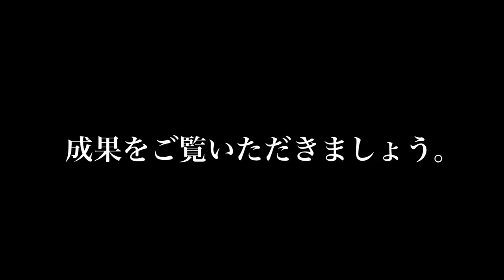嵐へ。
編集
冒頭：マコ
MV：わが

嵐がyoutubeチャンネルを開設し、舞い上がってるでんがんでございます。ちょうど現在台風19号がきていまして嵐という言葉があれかもしれませんが、お許しください。台風にはみんなで気をつけていきましょう。

さて、僕は嵐というグループが好きで、今年もライブも行きました。男でジャニーズが好きというのは一見恥ずかしいと感じる人もいるでしょうが、僕はむしろ性別とかじゃない魅力が嵐にはあってチームとして尊敬しています。よく推しは誰？とか聞かれるけど推しとかじゃなくチームとしての嵐が大好きなのです。

チームで結果を出す。

これは簡単に思えて難しいことです。みんなの想いが一つになることも口では言えるけど実際一つになるには難しいと思っています。しかし嵐はお互いを尊敬しあい、お互いを認め合い、お互いの想いを語り合える素晴らしいグループだと思うのです。そうでなければメンバーの1人でも欠けていたかもしれません。

会社でも学校の部活でも誰かがやめるというのは皆さんも見たことがあるでしょう。それほど初期のメンバーが20年間誰も欠けずにここまできたことはその時点ですごいことだと思うのです。

この先どうなるかわかりませんが嵐というグループによって僕は「チーム」という言葉の意味を少し理解できた気がしています。はなおチャンネルもそういうグループになればいいなあ！とか思ったりして！

嵐で一番好きな曲は「ファイトソング」という曲です。受験生の頃は落ち込んだ時この曲を聴いて自分に喝を入れてました。今でも大好きな曲の一つです。もちろん全て好きなんですけどね！still...とかROCK YOUとかキリないぜ。
追記
シングル以外　夏の名前　イチオクノホシ　途中下車　愛と勇気とチェリーパイ　キャラメルソング　LIFE　虹の彼方へ　風　素晴らしき世界　など多数　リフレインも忘れてた。
TimeとOneとUntitledは特に好き。
シングル　全部 特に復活LOVE　きっと大丈夫　台風ジェネレーション　愛を叫べ　GUTS　Monster　Believe　Love so sweet　とまどいながら　瞳の中のGalaxy　Everything　Happiness　A・RA・SHI　 　って結局ほぼ全部やんけ

好きなシーン
マネキンファイブで大野くんがマネキン1体買いするところ
マネキンファイブで大野くんが急にカレー食いに行くところ
嵐の宿題くんのグダグダ感
実験くんの掃除機でティッシュ何mまで吸えるのか
実験くんの塩で作った船で対岸にいけるのかで全然行けないとこ
troublemakerの大野くんだけ最後入れてもらえないやつ
櫻井くんが冬季オリンピック行ってる時映像合成でMステに出た時の「揺らせ今を」
など多数

最後に一言    嵐のyoutubeチャンネルここからヘビロテじゃー！

でんがん